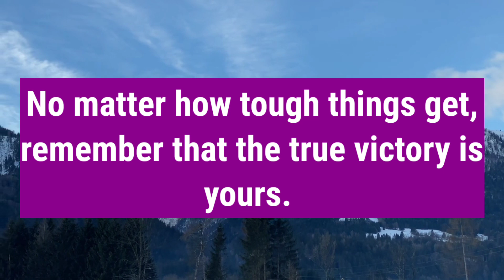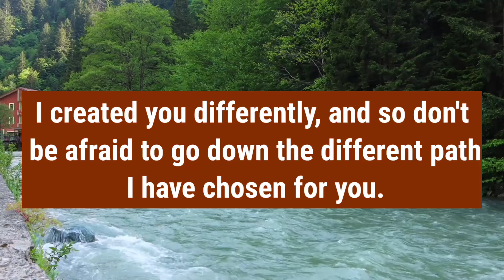🛑 God Message For You Today🙏🙏 | Big Problem Is Coming Your Ways‼️| God's Message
This Video Includes All These Searches👇
1.  God Message for you today
2. God's Message for me
3. God jesus message
4. Urgent Message from god
5. God's Message for you
6. Jesus Message
7. God Message
8. God's Message
9. Message for God
10. God Message today
11. God Blessing Message
12. God thought
13. Message from the universe
14. Universe Message
15. Lord Message
16. God say to me
17. Urgent god Message
18. Lowofattraction
19. God helps
20. Jesus christ
21. Faith quotes
22. bible quotes
23. God say